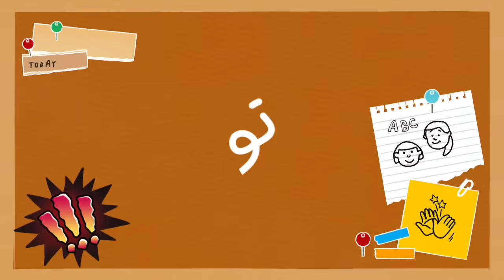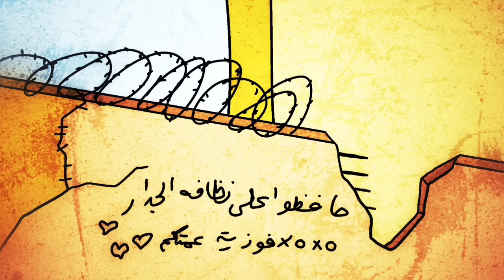بنات المتوسط (تجميع حلقات رمضان) ٢